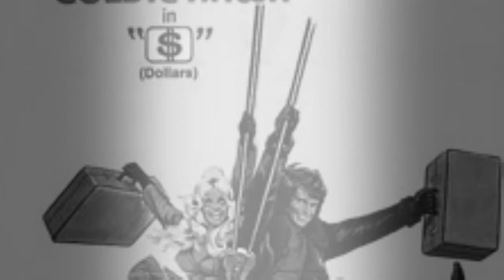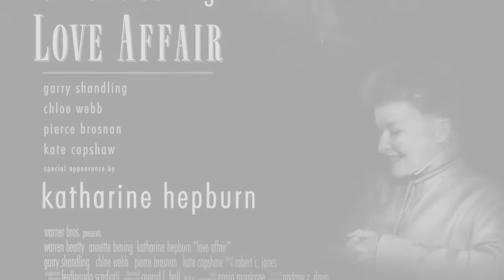Movie Star Biography~Warren Beatty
Since starring in his first film, Splendour in the Grass (1961), Warren Beatty has been said to have demonstrated a greater longevity in movies than any actor of his generation. Few people have taken so many responsibilities for all phases of the production of films as producer, director, writer, and actor, and few have evidenced so high a level of integrity in a body of work.